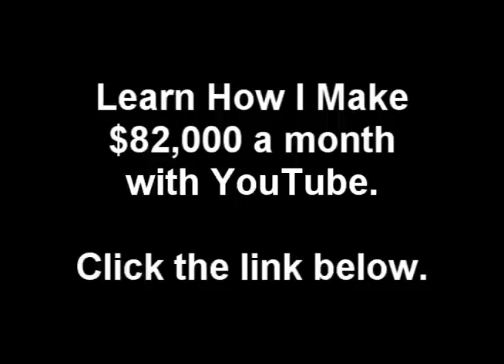Forever My Lady - Pleasure P